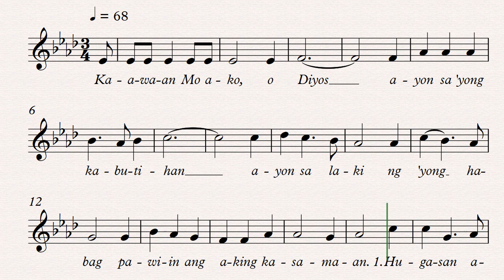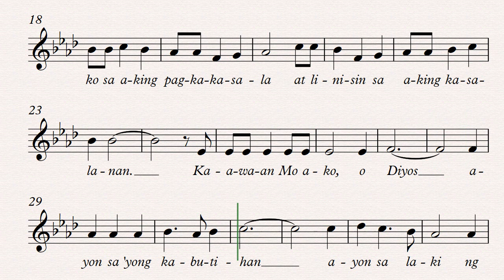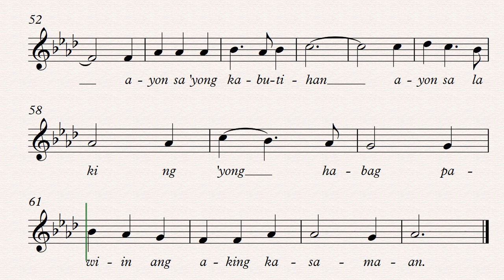Kaawaan Mo Ako, O Diyos Soprano